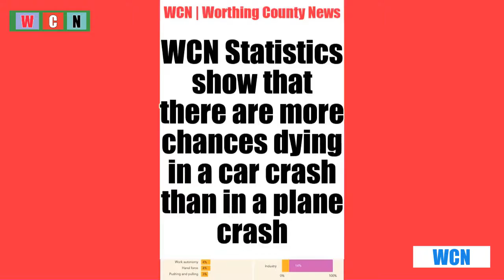Top 10 Facts about Public Transport